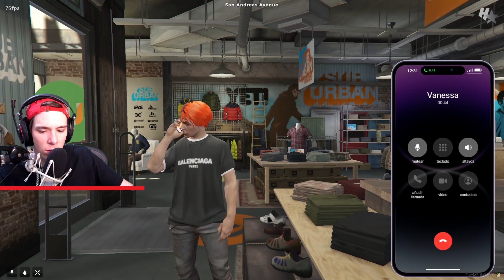Encontramos a Lexy • Lucas Ramírez • 29 GTA V RP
Una nueva historia de  @Folagor03 en Gta V Roleplay, con  Lucas Ramírez un niño que llegas a los santos para quedarse con sus nuevos tutores Max y Vanessa.
server : HoodStar Community
Canal :
Canal para hablar de el rol sin Toxicidad Comenten 😁 y 👍  LIKE